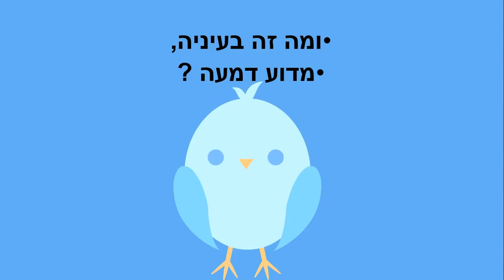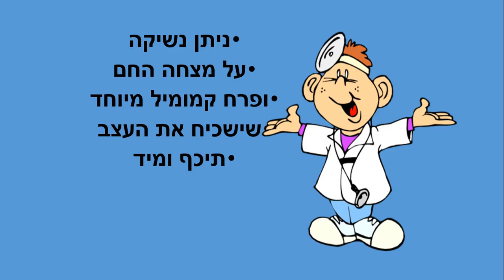ציפור כחולה חולה סיפור קצר לילדים כתבה: ריקי זקן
ציפור כחולה חולה